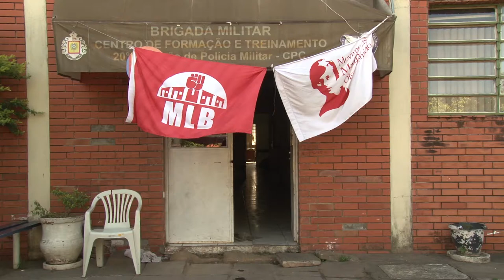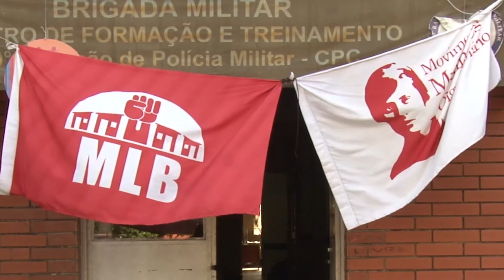Lanceiros Negros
Veja como está a situação da Ocupação Lanceiros Negros.